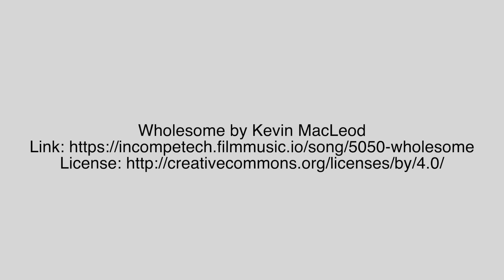Aerial Tour of CUNE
All footage captured with a DJI Mavic Air 2.